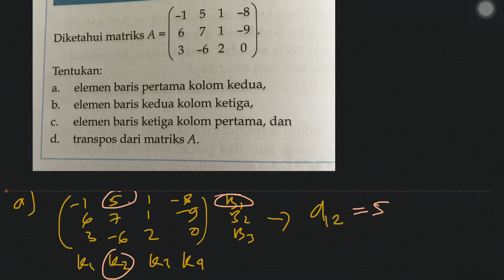[SMA] Matriks dan transpos matriks